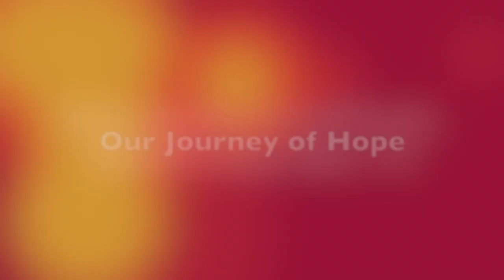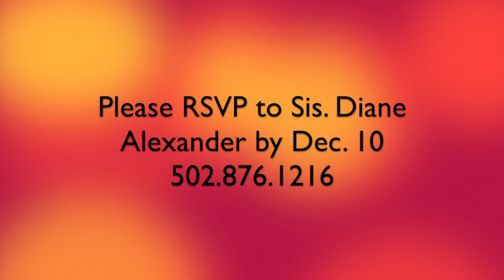The Net News, December 10, 2017